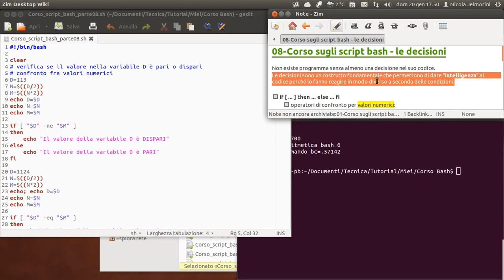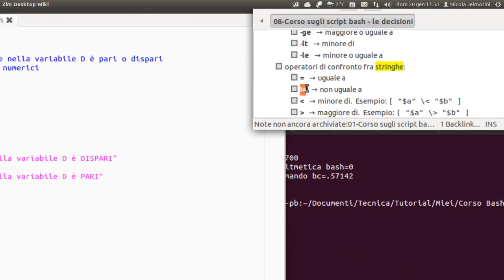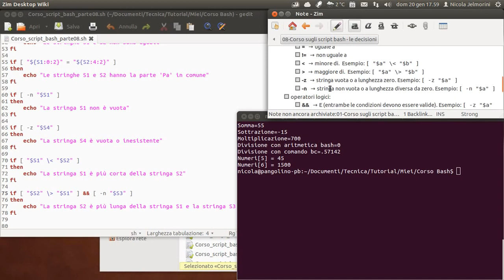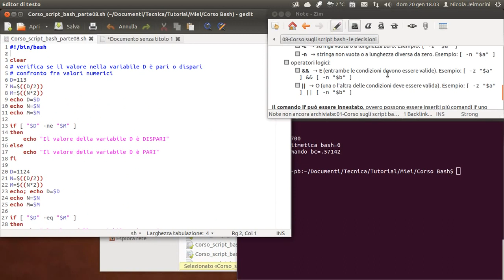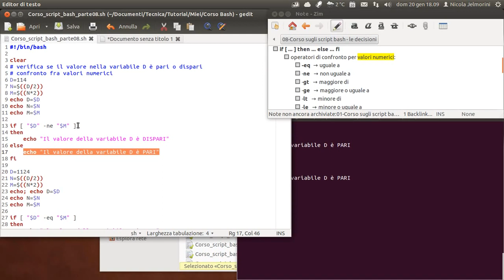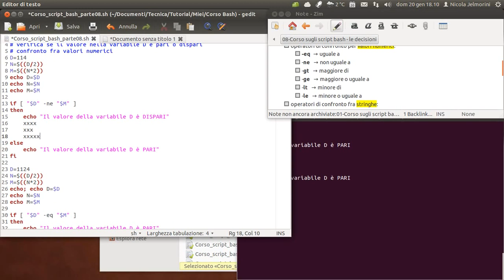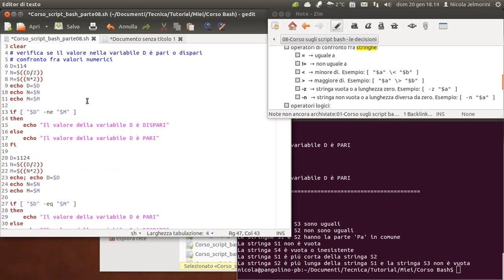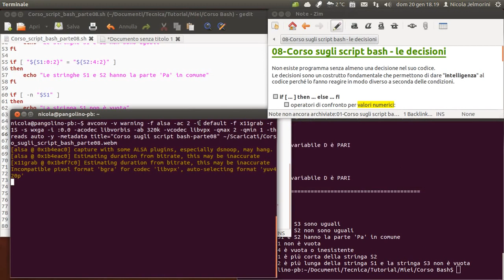corso sugli script bash parte 08 decisioni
Non esiste programma senza almeno una decisione nel suo codice.
Le decisioni sono un costrutto fondamentale che permette di dare "intelligenza" al codice perché lo fanno reagire in modo diverso a seconda delle condizioni.